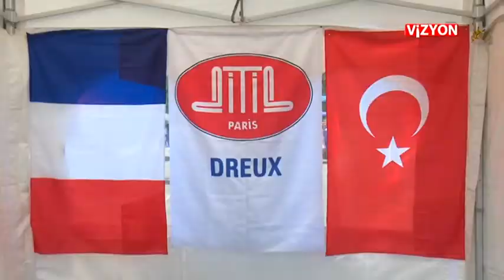VİZYON 389. BÖLÜM TANITIM